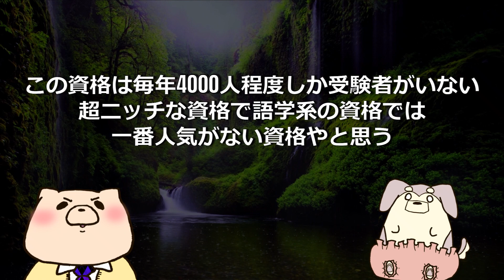【公的資格】イタリア語検定！（外務省後援）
女性のみなさんは、イタリアでモテちゃえばいいよ！

【実用イタリア語検定 2022 1・2・準2級】

【実用イタリア語検定 2022 3・4・5級】

【動画の声】
しろくま先生：VOICEVOX:ずんだもん
管理人ちゃん：VOICEVOX:四国めたん

【著書一覧】